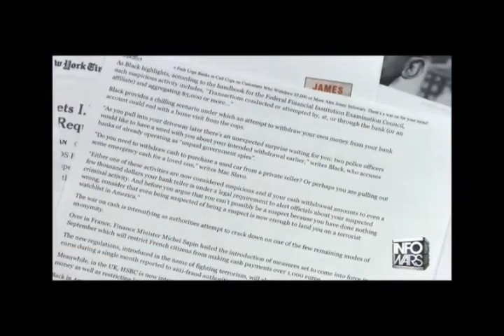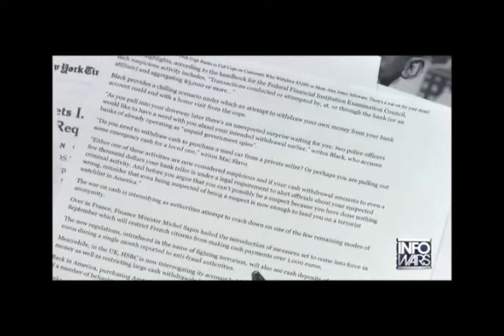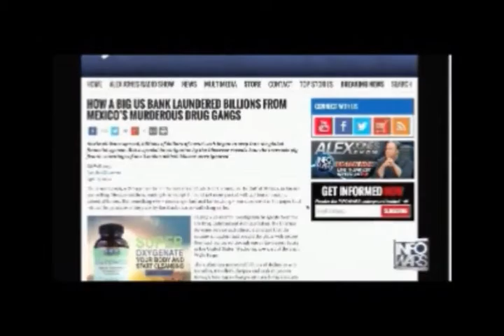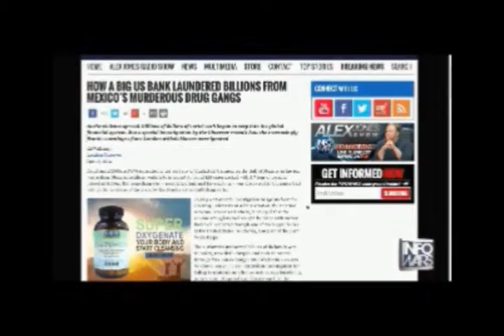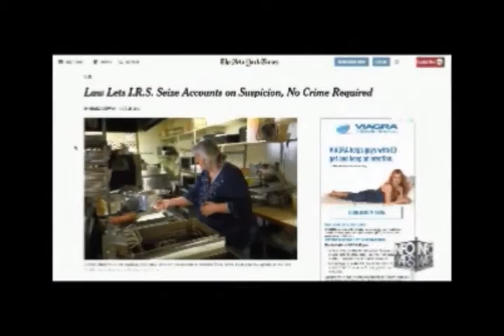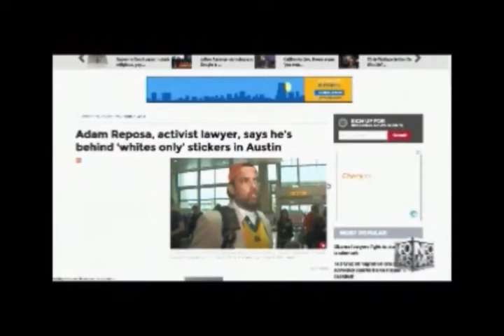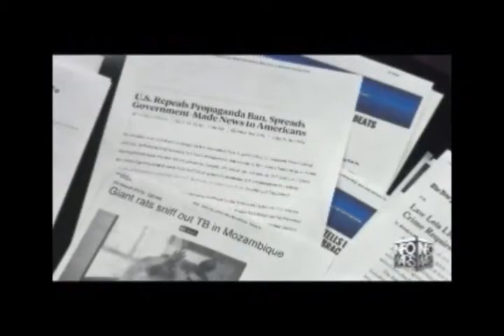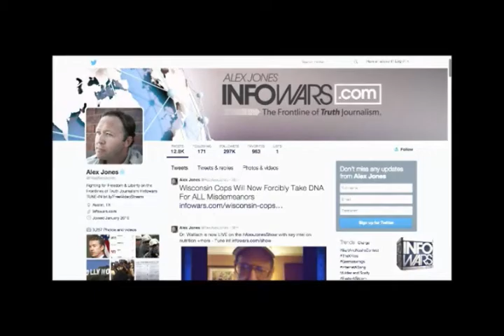Alex Jones interviews Gerald Celente March 24th 2015